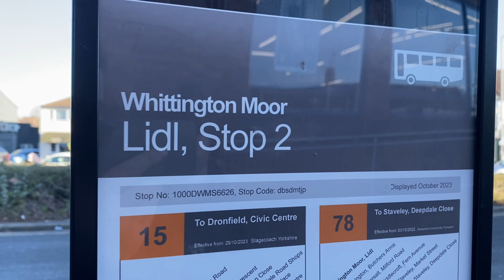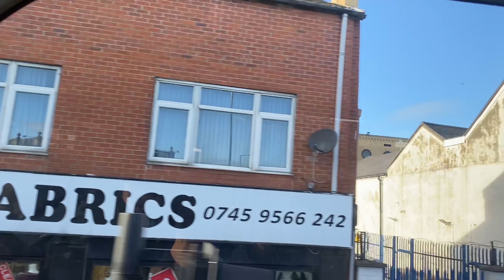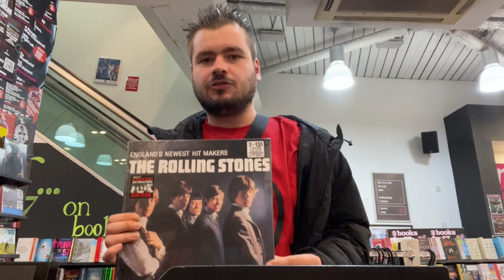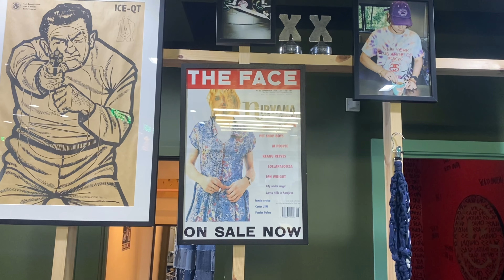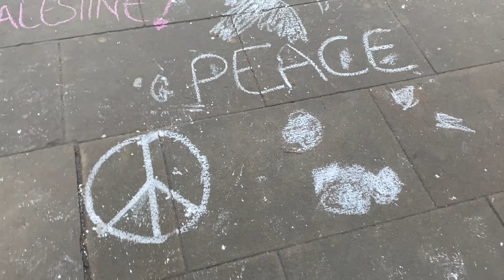Sheffield Vlog🇬🇧 Live Concert in HMV